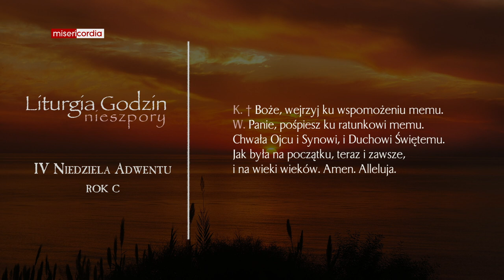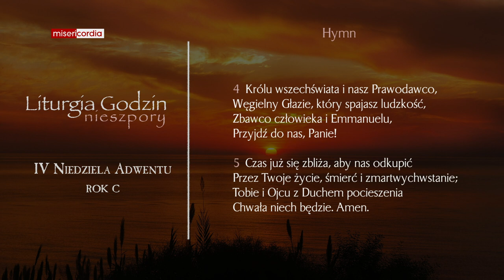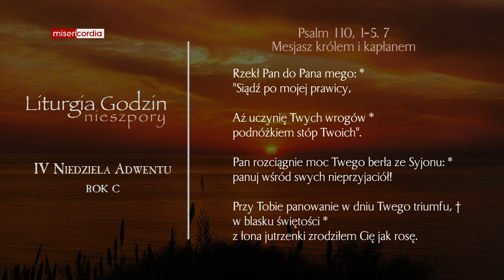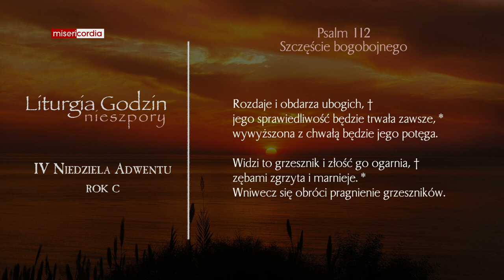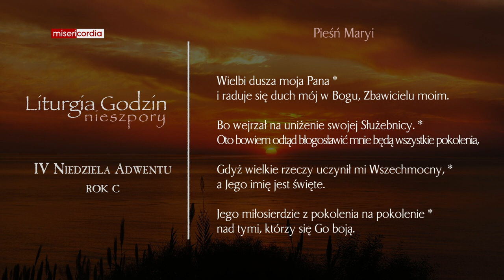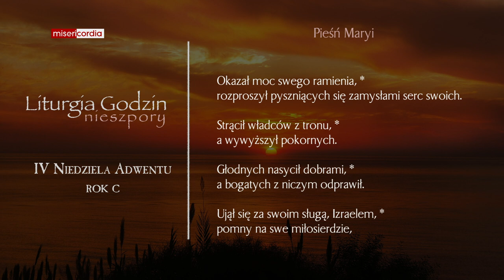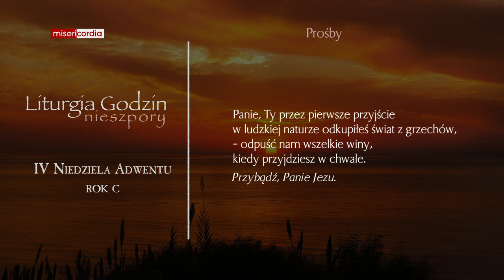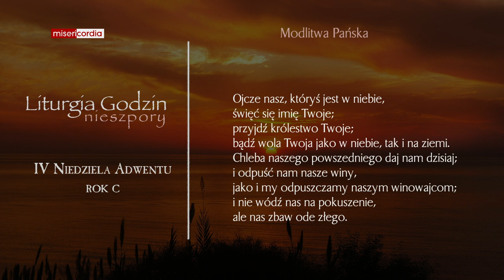Liturgia Godzin | II Nieszpory | IV Niedziela Adwentu (rok C)